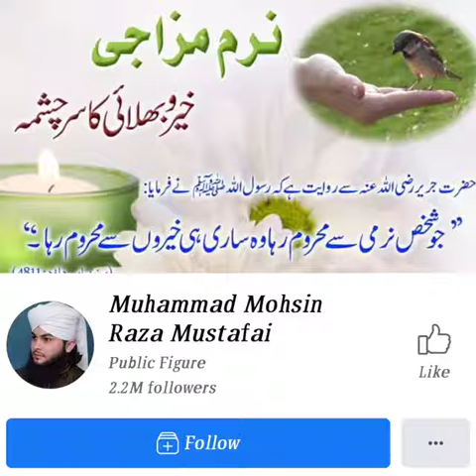Namaz e janaza ka aik ahem musla ....jha hum gulti kertay hain